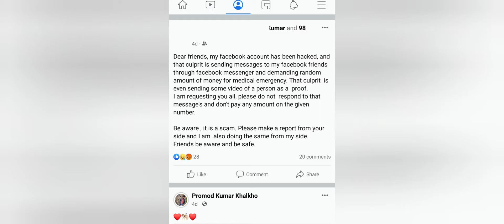FACEBOOK FRAUD, fake id, fraud message, Requesting to send money. / PROMOD KUMAR KHALKHO /.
The purpose of making this video is just to spread awareness from the dark side of social media where some bad people are doing crime to earn money in short cut way using illigal methods.

       All social media users are requested to stay calm & think atleast once when you are doing transections, money transfer or helping others. Take a minute, verify the situation & when you are clear & confirm that yes it's real. than go ahead.